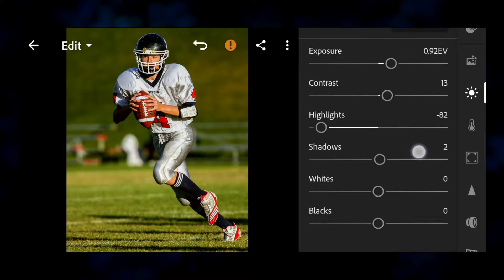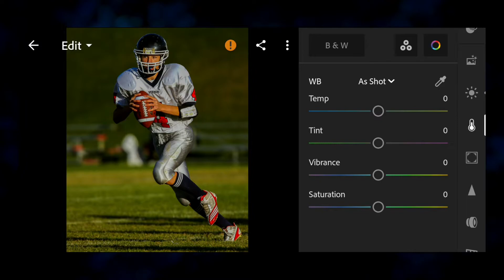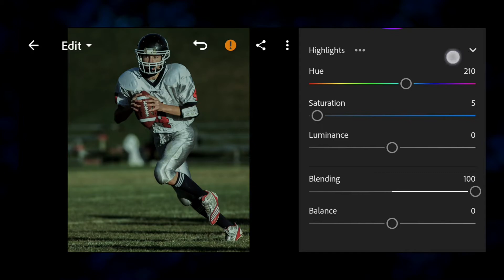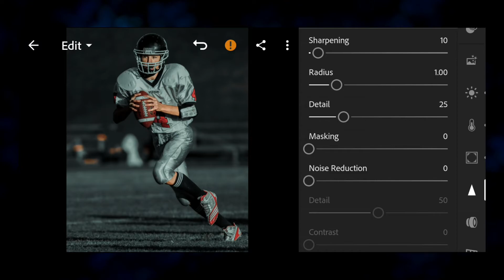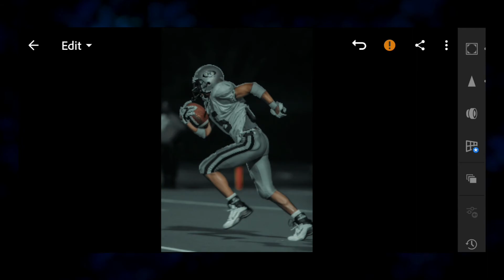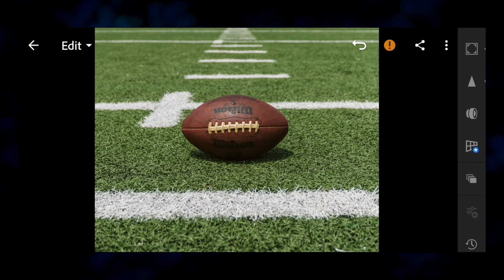How To Edit NFL american football lightroom Preset - Free Lightroom Mobile Presets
SAVE TIME ⌚️

In this video I will show you how to Make NFL american football filter in Lightroom mobile

1. You can follow video for edit manually

2 . you can download presets free but you need password to download follow the rules below to find out information about how to get the password.

Pictures 📸
• Pexels
• Unsplash